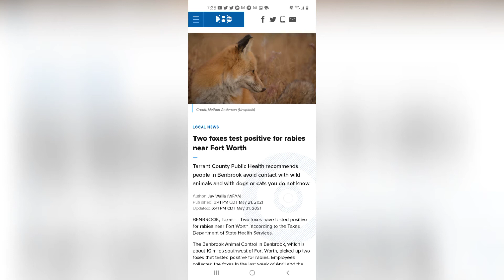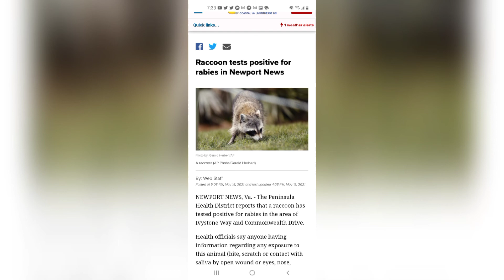rabies is on the rise and I believe that I've been bitten by a bat no one will believe me and I fear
gravy season is here and I have been bitten by bat and I fear that it is too late for me get the word out